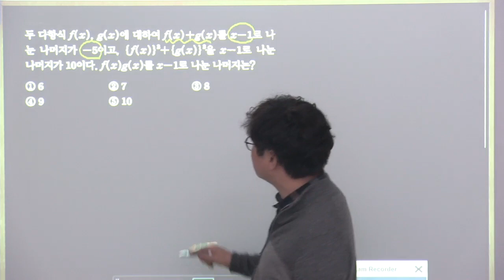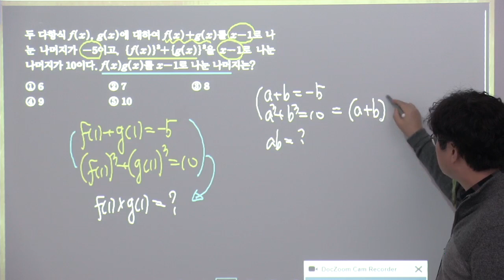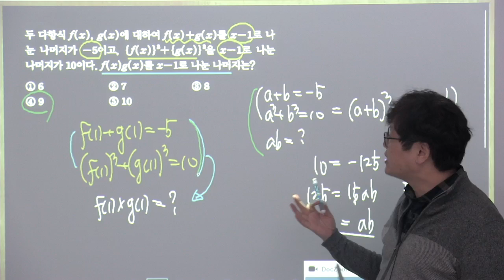2015개정블랙라벨수학상 1다항식 2nd 18